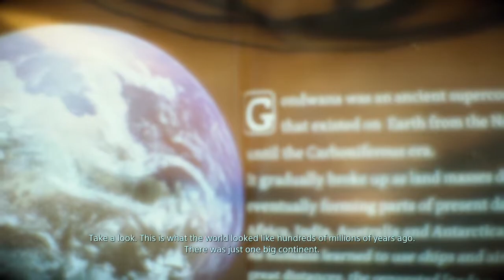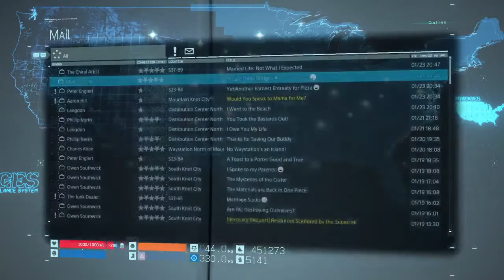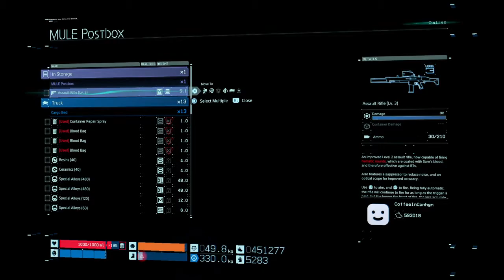Death Stranding - Simple Playthrough - Part 21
Game: Death Stranding

A simple playthrough of Death Stranding for the playstation 4 System.